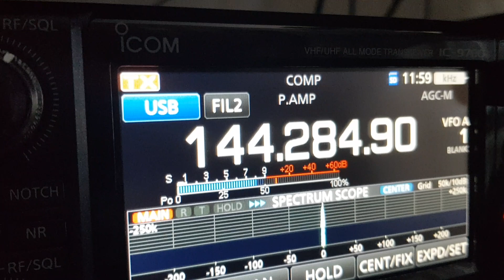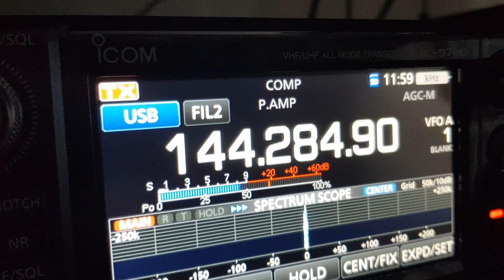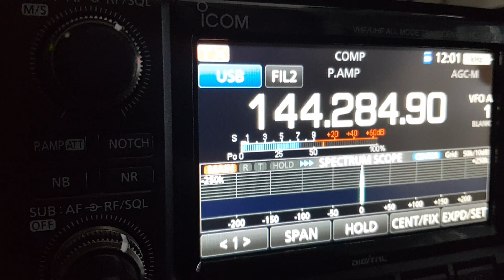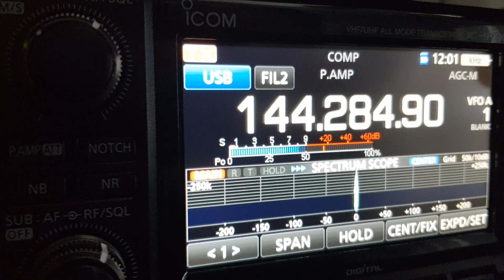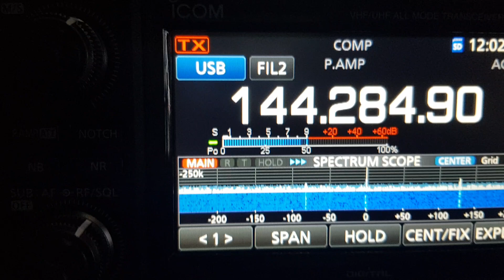IC-9700 QSO 2m SSB - IZ1GCN con IK1XPP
Condizioni di divertimento dell'operatore IZ1GCN:
1)  Radio ICOM IC-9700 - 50W
2)  Antenna verticale Diamond X-300N
QSO con la stazione portatile IK1XPP impegnato in una attivazione SOTA
Grazie Daniele IK1XPP per il collegamento a presto "on-air".
73' a tutti.
Roberto IZ1GCN